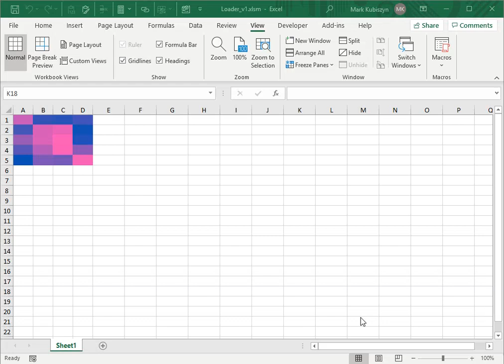Create a Nifty Loader Shape Animation for Excel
Just one Code Module, 'Loader' is all that is required to create the Loader. The Loader consists of 2 Shapes that are overlaid and then 3 Animations are made. The first is a Rotation of the Foreground Rectangle using an Easing Function. The second is the Fill up of the Background Rectangle. The third is another Rotation of the Foreground Rectangle with a different Easing Function. Put together it's a beautiful thing and it's free!